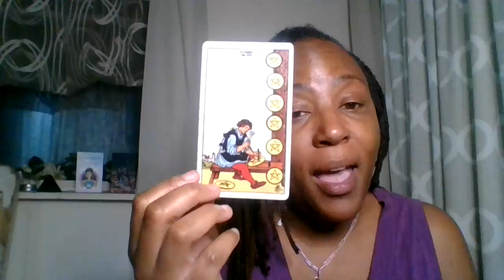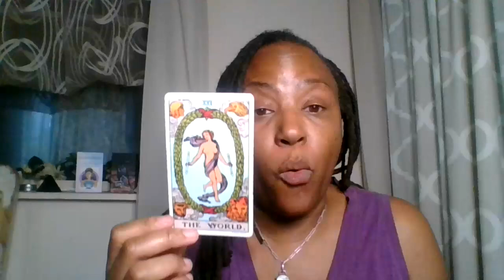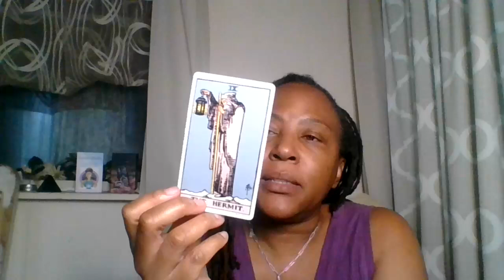The battle between Prince Andrew and King Charles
King Charles wants Prince Andrew out of the Royal Lodge.  But Andrew still has alot of fight left in him and he's giving Charles the blues.  Who will win the battle.  Let's let the cards tell us….